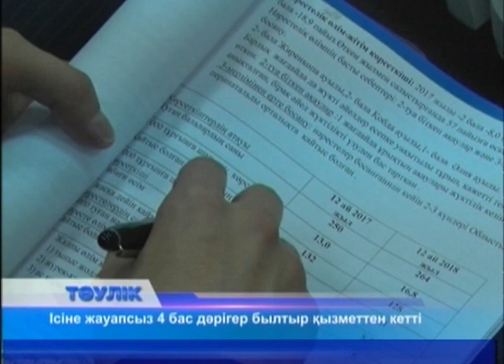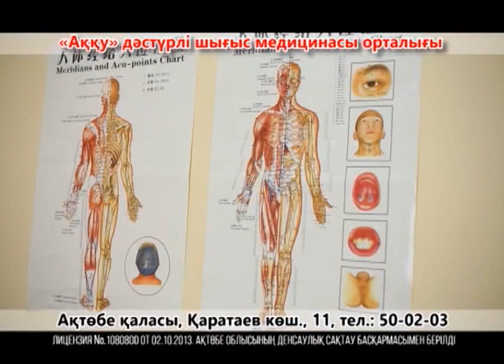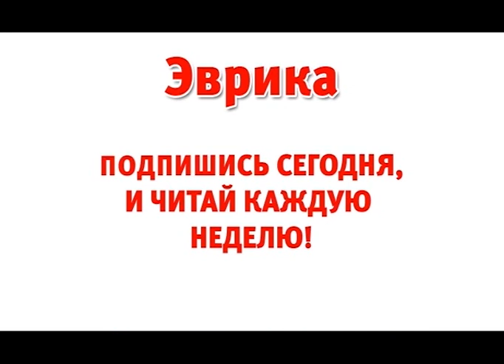Тәулік (Рика ТВ) 16 қаңтар 2019 жыл